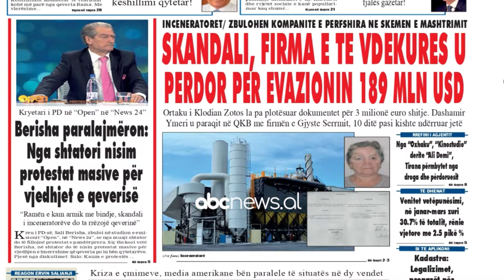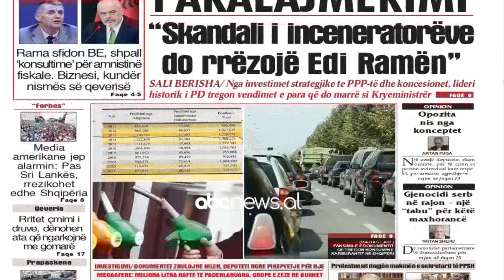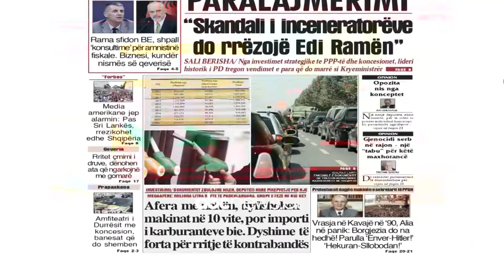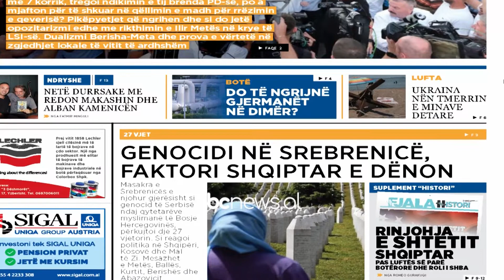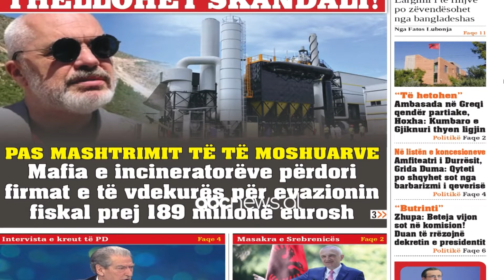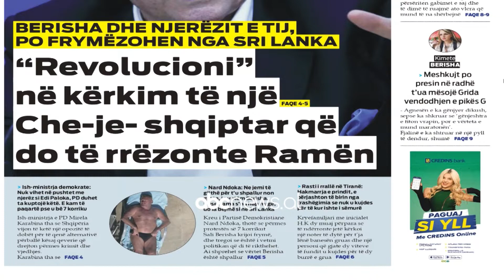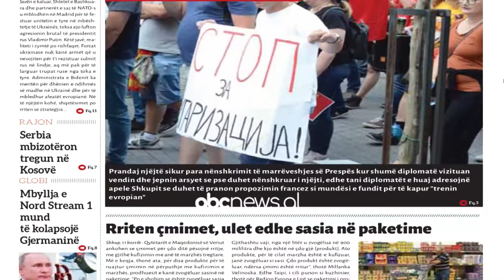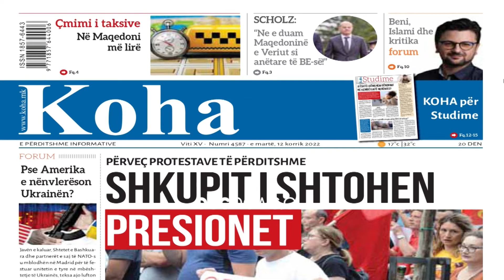Abc e mëngjesit - Shtypi i ditës, 12 Korrik 2022 | ABC News Albania